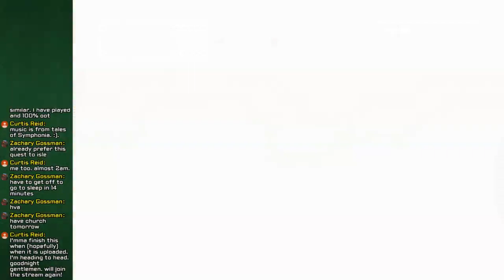The Legend of the Crystal of Life - Nargad's Trail, Crystal Crusades: Part 3